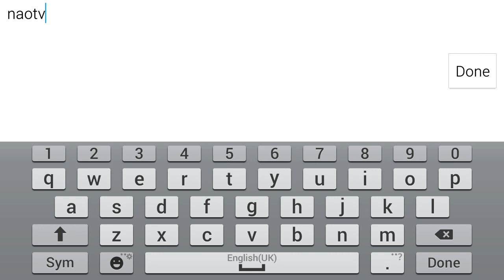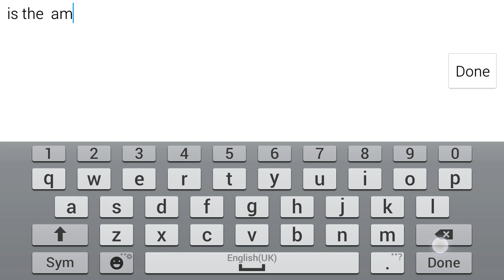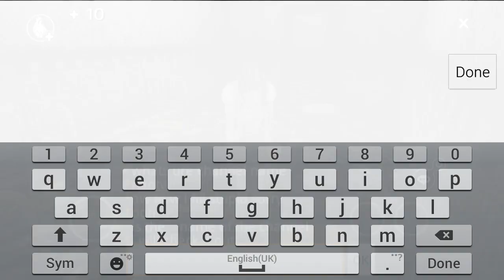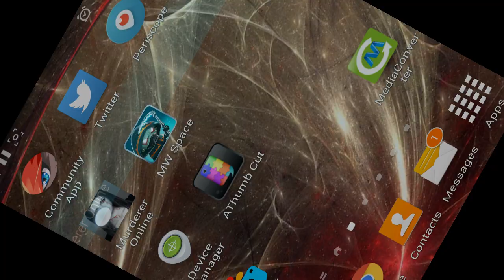MURDER ONLINE | EPIC ANDROID GAMEPLAY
EPICNESS ALL OVER THE UNIVERSE !

HAHAHAHA

AND THANKZ ALOT FOR THE SUPPORT

DO YOU LOVE THE VID ??
BUTTON AND JOIN THIS
EPIC FAMILY !
WOOOOOOO

Lets Hangout SomeTime Guyz

ADD OR FOLLOW ME ON

FRIENDS :

CHECK out Zappy.Q awesome channel

ALL THE MUSIC THAT I USE IN OUR EPIC CHANNEL
hAS BEEN PROVIDED BY

JOIN THE MONSTER SQUAD EPIC COMMUNITY NOW !!!